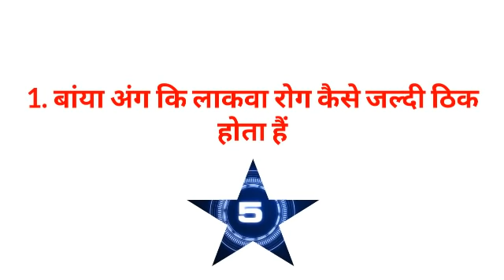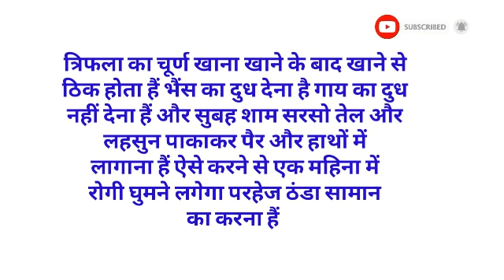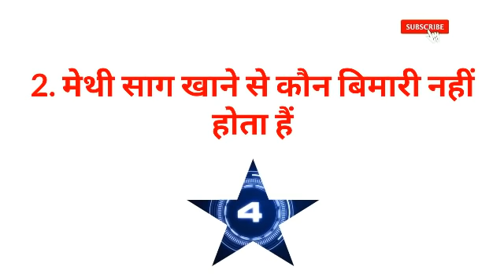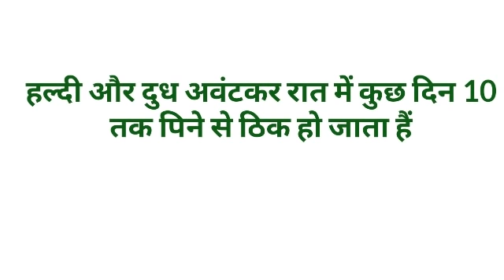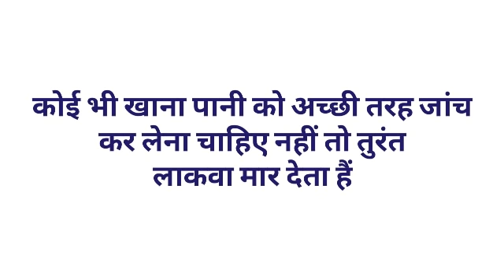बिना शीर्षक के 37 360p